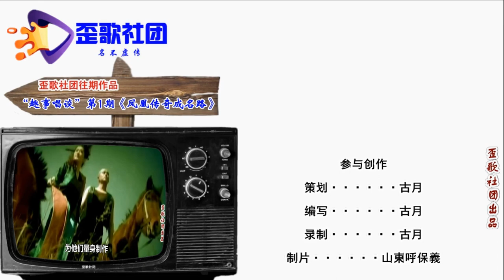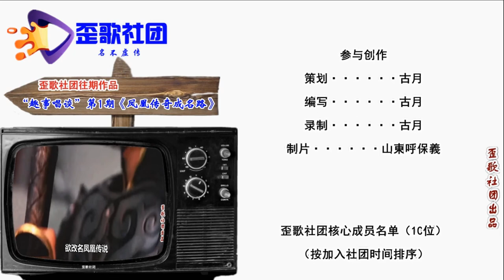歪歌社团 娱事我知道：德云社的孙越，竟然还有这样的背景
岳岳搭档叫孙越，声名远播相声界。他和岳岳来配对，还比岳岳高一辈。虽然辈分有点高，他却从来不烧包。认认真真去演出，一心演绎事业扑……